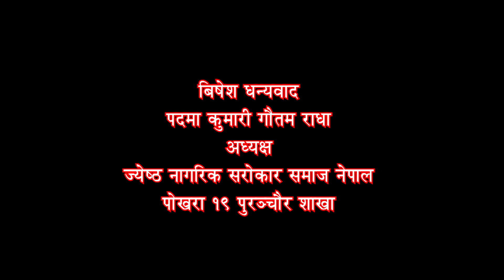अब मैले भोग्नको लागी केहि बाकी छैन बाबु दुःख पिर र ब्यथाको पोको मनमा थुप्रियर बसेको छ निकालु कसरी